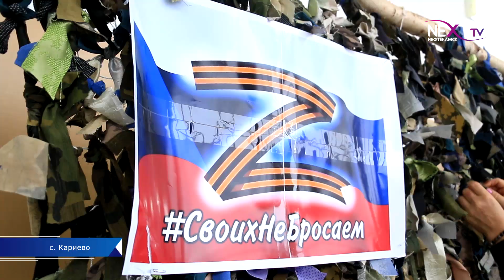Маскировочные сети для солдат в зону СВО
Краснокамцы отзывчивые и неравнодушные люди. Особенно трепетно они относятся к сбору посылок для участников СВО. Так, в селе Кариево женщины приступили к плетению маскировочных сетей. Об этом далее.